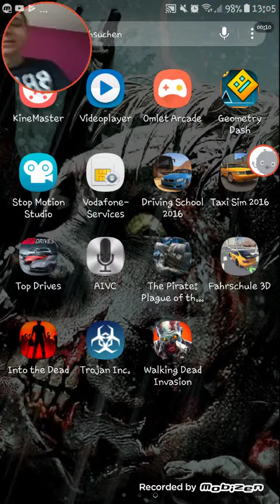Teste intro the Dead